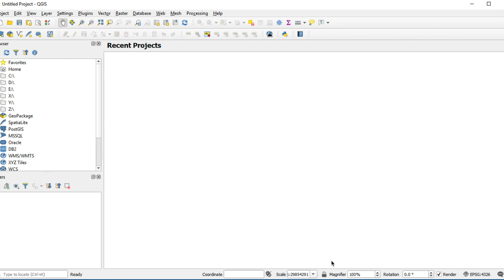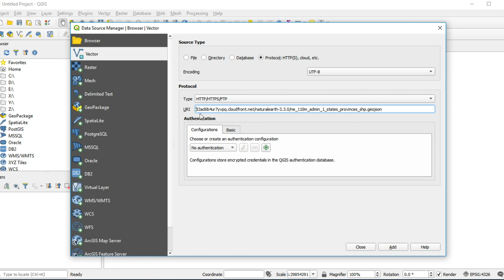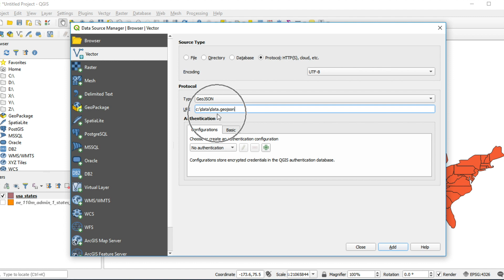QGIS Tutorial: Adding and Viewing GeoJSON in QGIS [EN]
[QGIS for beginners] In this video, I will show you and explain step by step, How to open GeoJSON in QGIS on windows 10.

QGIS is a Free and Open Source software for use in Geographic Information System.
QGIS is the best alternative to commercial GIS desktop application such as ESRI ArcGIS (ArcGIS Pro), Hexagon erdas imagine, Geomedia MapInfo due to its user friendly interface. QGIS is the leading open source software, user friendly, cross platform and freely downloadable geographic information system desktop application that is licensed underneath GNU, and it helps viewing, editing, analysing of geospatial data and compliance with open geospatial consortium (OGC) standards.

GeoJSON is a format for encoding a variety of geographic data structures.
GeoJSON supports the following geometry types: Point, LineString, Polygon, MultiPoint, MultiLineString, and MultiPolygon. Geometric objects with additional properties are Feature objects. Sets of features are contained by FeatureCollection objects.

0:14 What is GeoJSON
1:28 Open GeoJSON in URL/URI format
1:58 Open GeoJSON in file format

GIS4Dev : GIS for beginners
QGIS for beginners, QGIS tutorial, GIS tutorial, GIS web services tutorial, WMS tutorial, WMTS tutorial,
WFS tutorial, WCS tutorial, Google Earth Engine tutorial, ESRI ArcGIS tutorial, Postgresql tutorial, Postgres tutorial,
PostGIS tutorial, GeoServer tutorial for beginners, GeoServer tutorial, OGC, open source software, Google Maps, How to use Google Maps, Google Map tutorial

Credit Music :
Type of music: Comedy
Mood: Funny